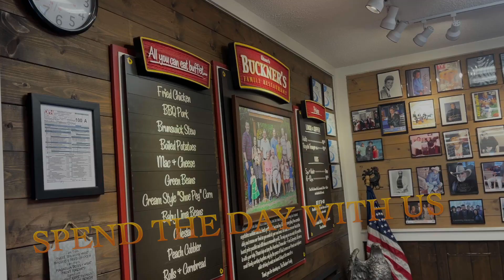This is what is Happening With Walter | the Boxtruck Couple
Need Great ELD Service: Contact Below

AMAZON LINKS FOR BOXTRUCK EQUIPMENT

~Customized Safety Vest
~Truck GPS
~7" Backup Camera System
~ ELD Log Books
~Pallet Jack
~Safety Vest
~Pallet Chock
~Heavy Duty Tie Down Straps
~Bungee Cord Kit
~Moving Blankets
~Cargo Load Bar
~DOT Warning Triangles
~DOT Fire Extinguisher
~DOT Kit With Fire Extinguisher

ORDER DOOR MAGNETS
 Optional if you have a rental truck less than 30 days at a time

STEPS TO GETTING INTO THE BOXTRUCK BUSINESS
1️⃣Get Your LLC
2️⃣Request an EIN (Tax ID)
3️⃣Setup a bank account and sign up for QuickBooks
4️⃣Apply for your Motor Carrier Authority
 5️⃣Get your BOC-3 and UCR
7️⃣Setup freight factoring and fuel cards.
9️⃣Sign up for a load board
1️⃣0️⃣Shop Box Truck Rental Rates in your area, let them know you are a motor carrier for Amazon, some provide better rates for this